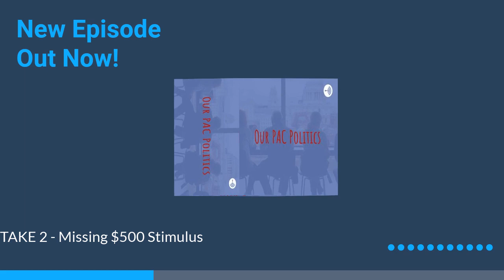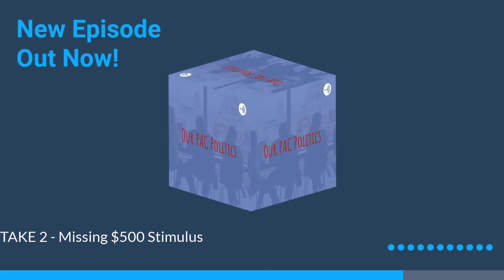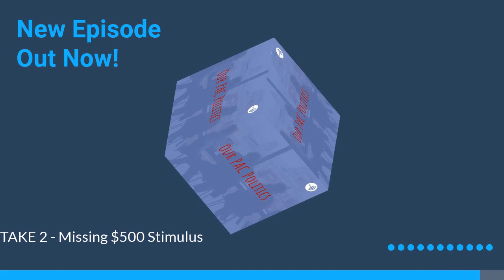Podcast Teaser: Take 2 Missing $500 Stimulus - 26/08/2020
Here is a glimpse of our new Episode!

Also available in:
Anchor
Apple Podcasts
Breaker
Castbox
Google Podcasts
Overcast
Pocket Casts
Stitcher